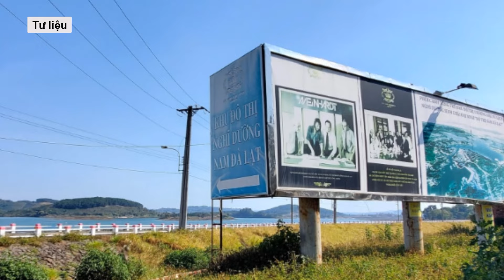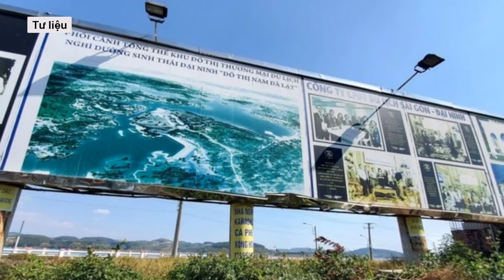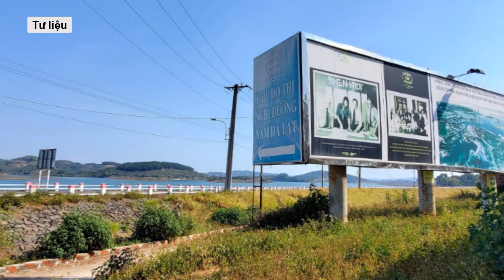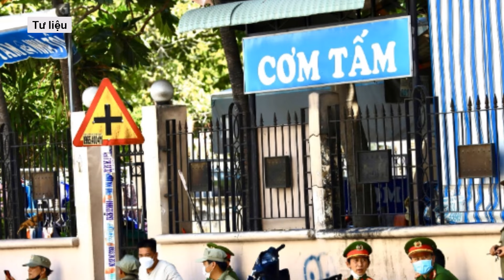Những cán bộ nào của Lâm Đồng “dính chàm” trong siêu dự án Đại Ninh? | VTs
Tính đến nay đã gần 14 năm sau ngày khởi công, dự án Khu đô thị thương mại, du lịch, nghỉ dưỡng sinh thái Đại Ninh (Khu đô thị Đại Ninh ở Lâm Đồng) của Công ty Sài Gòn Đại Ninh vẫn chỉ là một vùng đất bỏ hoang, cỏ mọc um tùm. Thậm chí xung quanh khu vực đã được người dân “trưng dụng” để thả bò, phơi nông sản. Chính dự án này cũng đã khiến nhiều lãnh đạo của tỉnh Lâm Đồng phải vướng vào vòng lao lý.